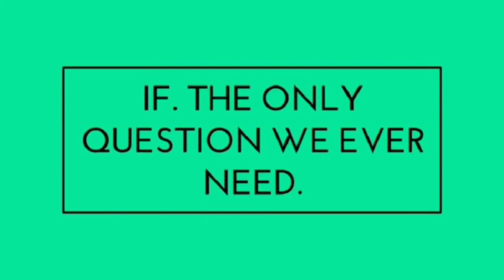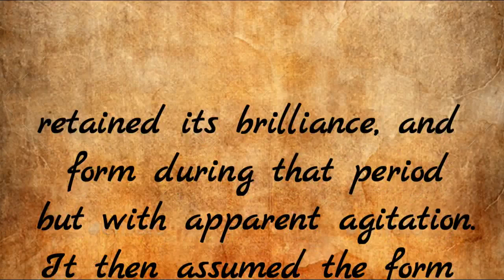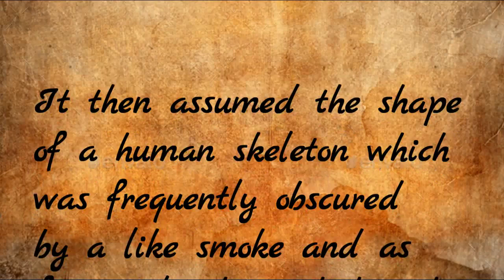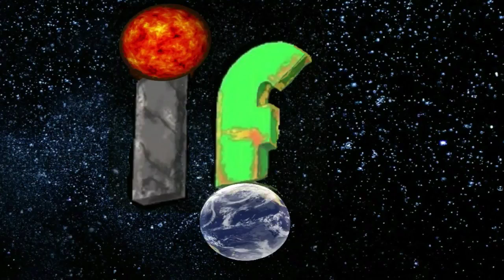UFO Disclosure IF Presidents and Aliens